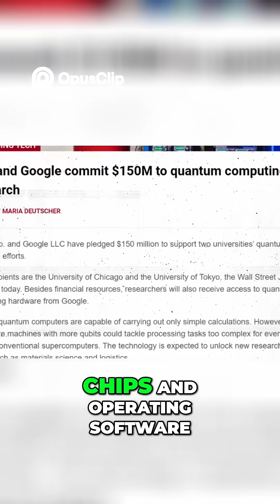IBM's Quantum Leap The Future of Computing Explained